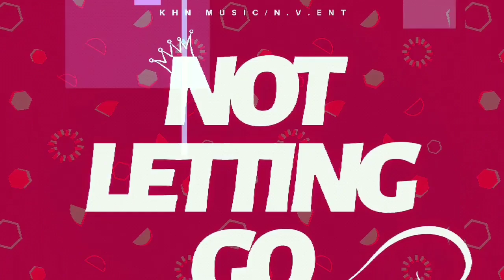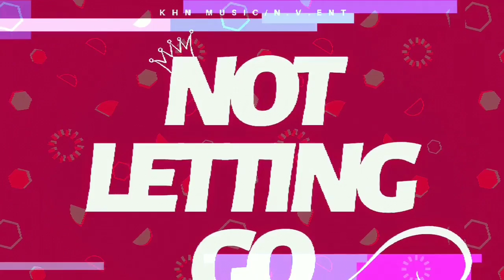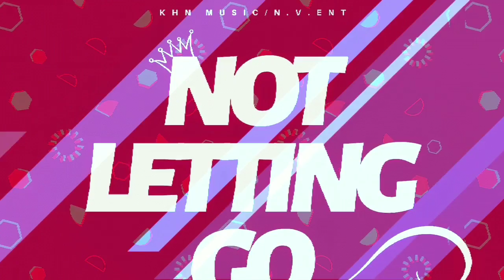Kohen Jaycee - Not Letting Go (Audio)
May This Song bring You love and comfort whenever you're feeling low, it gave me alot More!!!

KHN MUSIC

WENA (EP) OUT NOW!!!